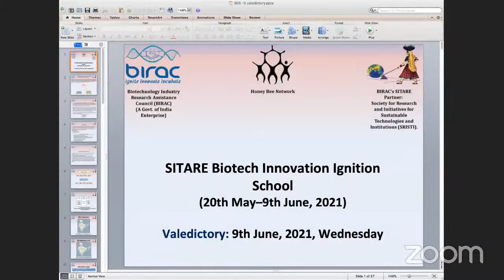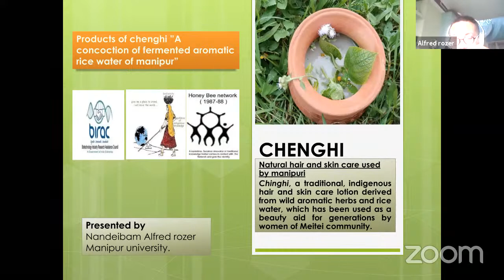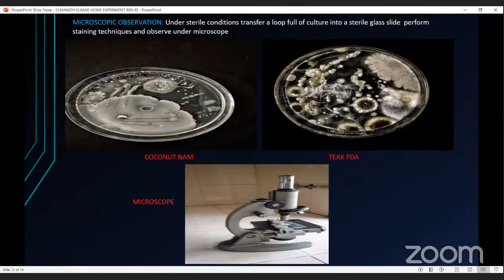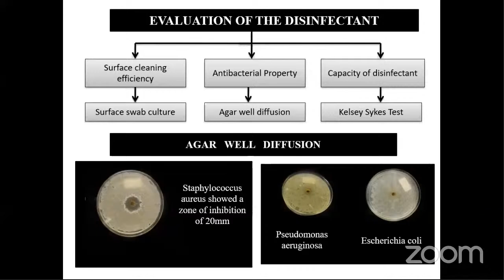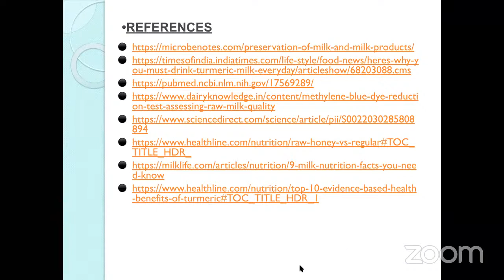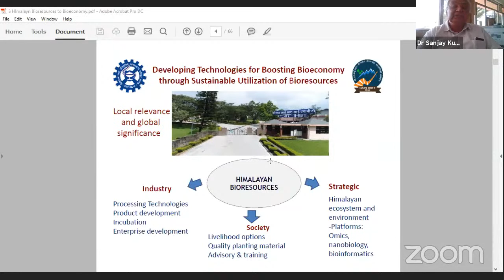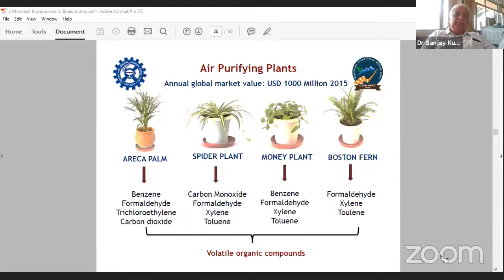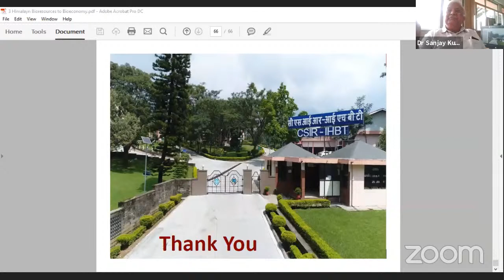BIIS-9,Day-21:Valedictory address by Dr. Sanjay Kumar, Director, CSIR‐IHBT,Palampur